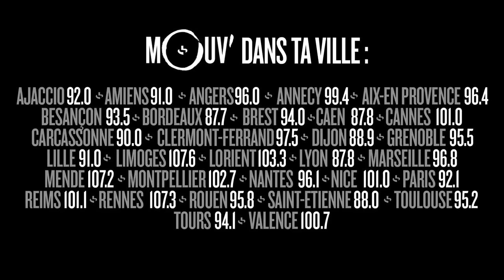DADJU - "J'ai dit non" (version MouvLiveShow)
Voici une version exceptionnelle de "J'ai dit non" de Dadju accompagné par Issam Krimi et The Ice Kream.
Dadju était l'invité du Mouv' Live Show enregistré le 3 octobre 2017 au Studio 104 de La Maison de la radio.
The Ice Kream :
Issam Krimi - claviers, direction musicale
David Coezy- batterie
Sullyvan Rhino - basse
Fabien Coronado - guitare
Arno de Casanove - trompette
Romain Cuog - saxophone
Jean Crozat - trombone
Ayelya - choriste
Maliy Jackson - choriste
Ulrich Kwasi - choriste
Réalisé par Fabien Raymond
Production : Séquence SDP